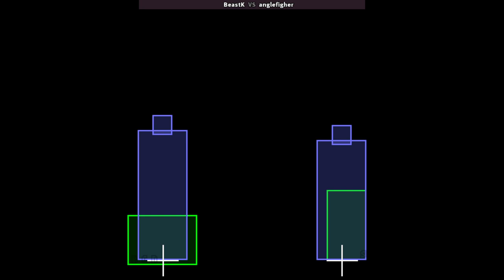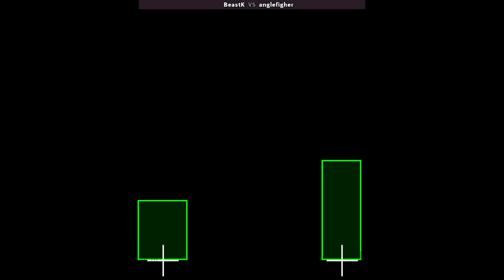KOF 94 | BeastK VS anglefigher | 🇰🇷🇰🇷 Fightcade FBNeo